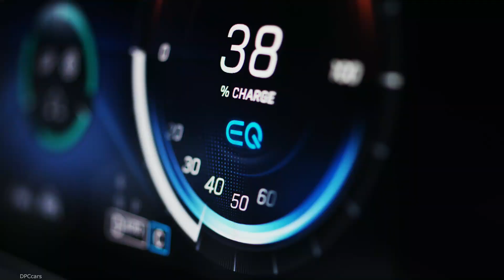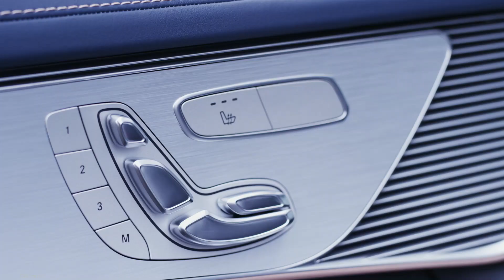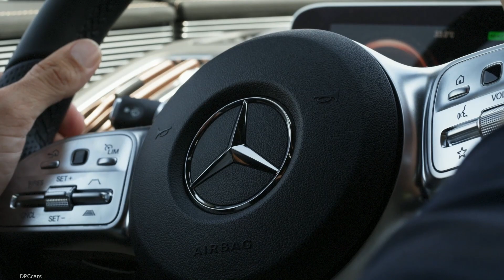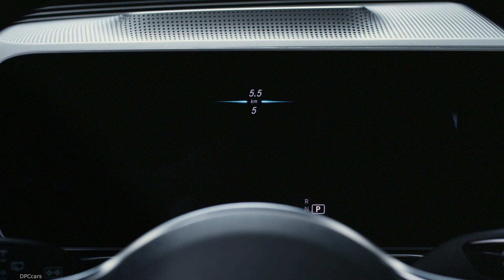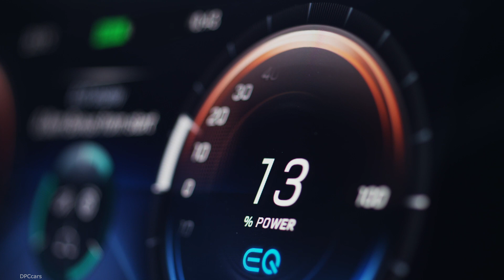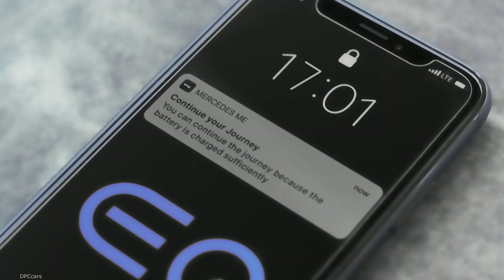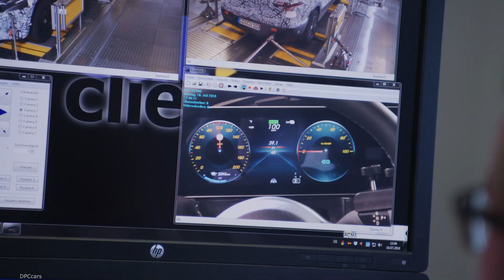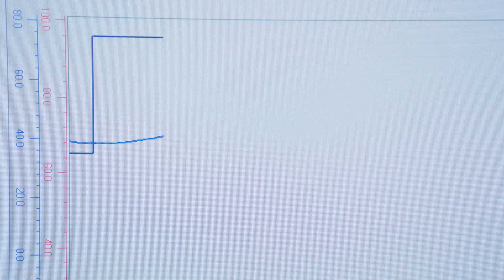Mercedes EQC Electric SUV 2020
the first Mercedes-Benz under the product and technology brand EQ

EQ stands for "Electric Intelligence"
It is derived from the Mercedes-Benz brand values of "Emotion" and "Intelligence"
The EQC (combined power consumption: 22.2 kWh/100 km; combined CO2 emissions: 0 g/km, provisional figures)1 is part of a growing family of all-electric vehicles from Mercedes-Benz
Conceived to meet all the requirements for a battery-electric drive system
Convincing in the sum of its attributes with respect to comfort, quality and operating range
An electric range of more than 450 km according to NEDC (provisional figure)1

progressive in design

Pioneer of an avant-garde electric look
Progressive luxury points the way to the future
Large black-panel surface as a striking front feature
Optical fibres as a visual link to the torch-like daytime running lamps
Sporty, stretched silhouette
Innovative interior design inspired by the world of consumer electronics

excitingly dynamic

A compact electric drivetrain at each axle, with a combined output of 300 kW
Superior driving characteristics of an all-wheel drive vehicle
Various driving modes with different characteristics
Battery recuperation can be adjusted as the customer requires, using gearshift paddles behind the steering wheel. In "D Auto" mode, the EQC can also adapt recuperation according to the situation with the aid of ECO Assist

the Mercedes-Benz among electric vehicles

Latest-generation driving assistance systems with new tailback management functions
Extensive crash test programme
Stringent additional requirements for the battery and all components carrying electrical current
Pre-climatisation means no scraping ice in the winter and no perspiration in the summer
Extremely quiet interior
Trailblazing MBUX multimedia system - Mercedes-Benz User Experience with numerous EQ specific functions
A trailer coupling is available on request. The maximum towing capacity (braked) is 1800 kg
Integration into ongoing series production at the Mercedes-Benz plant in Bremen
Battery produced by the Daimler subsidiary Deutsche Accumotive

more than just a car, and a symbol of a new era in mobility

Comprehensive services for the electromobility of today and tomorrow
Relaxed, uncomplicated travel with transparency and planning certainty
Dialogue with visionaries, business people and opinion leaders in the "EQ Community"
New event formats "EQ Dinner" and "EQ Nights"
Entry into Formel E for the 2019/20 season